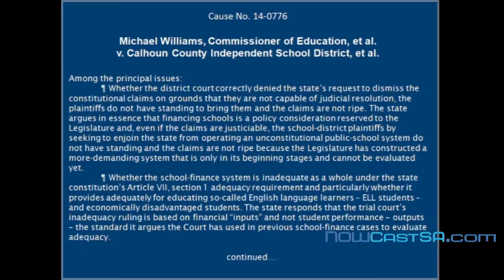The Edge: May 16, 2016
This week's Edge includes School Finance, Pinwheels, IDRA and the Hispanic Chamber of Commerce, and Kid's Count.